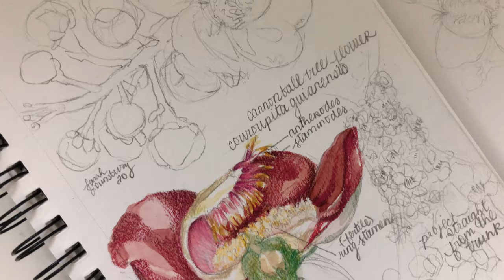draw with me or watch me do art - cannonball flower artwork - work in progress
Here's a behind the scenes view of this botanical portrait drawing I did for my Etsy Shop. It's a portrait of a cannonball tree flower, a fascinating study.

Music created and recorded by me. Copyrighted.